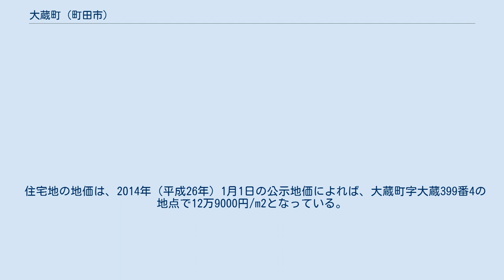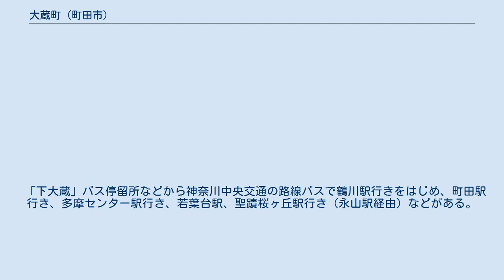大蔵町 (町田市)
日本 」 関東地方 」 東京都 」 町田市 」 大蔵町 (町田市) 大蔵町（おおくらまち, Ohkuramachi）は、東京都町田市の町名。
 町田市の北部に位置する。
東西に鶴見川が流れ、西の町境には小野路川が流れ、鶴見川に合流する。
 東は能ヶ谷、東南は神奈川県川崎市麻生区の飛び地である岡上、南は金井ヶ丘と金井、西は野津田町と小野路町、北西は真光寺町、北は鶴川と接する。
 住宅地の地価は、2014年（平成26年）1月1日の公示地価によれば、大蔵町字大蔵399番4の地点で12万9000円/m2となっている。
 武蔵国都筑郡余戸郷に属し、その後、多摩郡小山田庄に属し、その後、多摩郡柚木領に属した。
村は大蔵村と台村に分割された。
 明治時代後半から、大蔵の農家では副業として養蚕が盛んに行われた。
1897年（明治30年）に蚕糸を扱う「鶴見川合資会社」ができ、横浜の貿易会社を通して米国に輸出されたが、1914年（大正3年）に閉鎖された。
昭和の初めごろから繭（まゆ）の大部分は八王子片倉の片倉製糸工場に出荷された。
 鎌倉時代に大蔵三郎竹高という者が住んでおりここから地名に採られたとも伝わる。
また、市川家の家伝「市川系譜」に、景行天皇40年以降、東夷征伐の準備のために近郷の貢米を保管するための蔵を設けたので、大蔵の郷と呼ばれるようになり、後に村名なったとも伝わる。
しかし、地名の由来については単に大きな蔵があったためそう呼ばれたなどという言い伝えもあり、定かではない。
 2018年（平成30年）1月1日現在の世帯数と人口は以下の通りである。
 小田急電鉄小田原線の鶴川駅が最寄り駅である。
 「下大蔵」バス停留所などから神奈川中央交通の路線バスで鶴川駅行きをはじめ、町田駅行き、多摩センター駅行き、若葉台駅、聖蹟桜ヶ丘駅行き（永山駅経由）などがある。
 鶴川郵便局